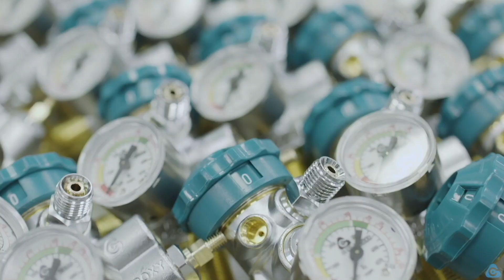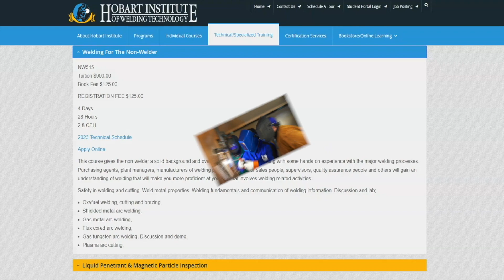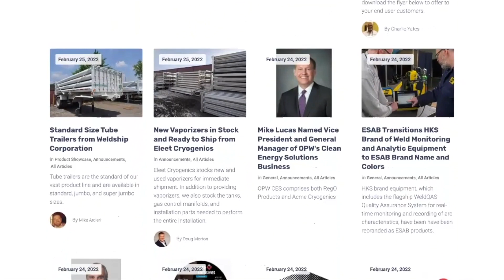GAWDA TV: Episode 52 (Fulfilling Your Potential)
0:00​ (Introduction and Interview with 2023 "Mr. X" Kevin Falconer)
10:02 (Presenting Sponsor - Cavagna North America)
10:18 (Interview with Bill Proctor, nexAir)
14:38 (Hobart Institute of Welding Technology Commercial)
15:10 (Sponsored Interview with Marcelo Fioranelli and Jay Worley, Airgas)
25:53 (Weldcoa Commercial)
26:21 (Collen Kohler Interviews Scott Myran about GAWDA Consultant Services)
29:26 (Member News - Presented by Anthony Welded Products)
31:21 (GAWDA Media Commercial)
31:51 (Conclusion and Gary Halter Quote of the Month)